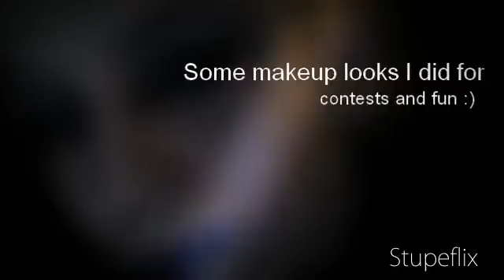Info on prize for giveaway